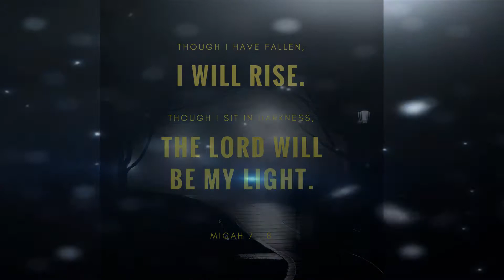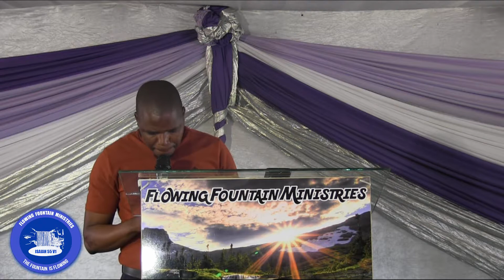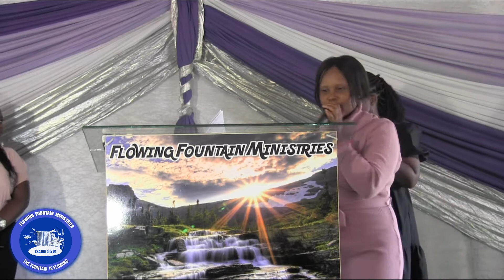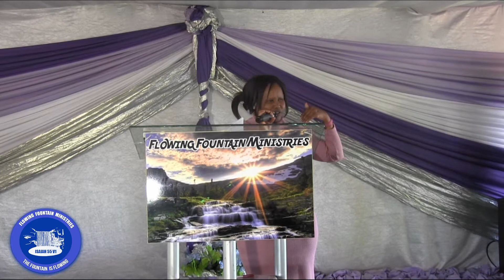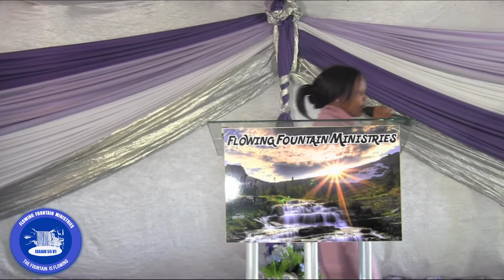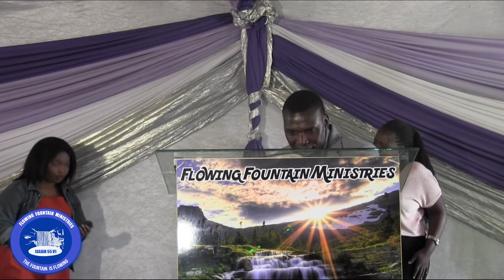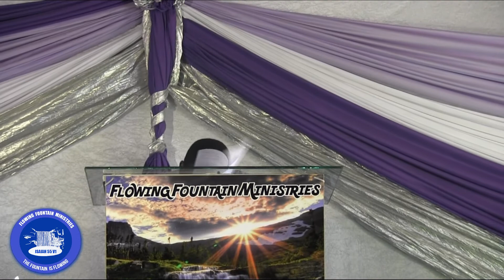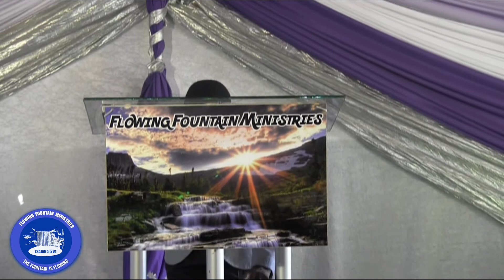Youth service | theme : "Though I have fallen, I shall rise" Micah 7:8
Here are some powerful points to note:

- How do you help a young person when he has fallen.
Ezekiel 37:11.

* Acknowledge that you have fallen.
- James 4:4-9.
You cannot serve God if your double minded.

James 15:13-17.
- When you have fallen, you become sick in the spirit.
- Go to your leaders for help, so that you can be anointed by a greater annointing.

* Our minds lust for the worldly things.
- Romans 12:1...
We need to transform our minds.
° How do we transform our minds?
Colossians 3:1-4.
(1) Maditate upon the things of God.
(2) Seek Godly things.
(3) Live by the Word of God.
(4) Do not loose hope.